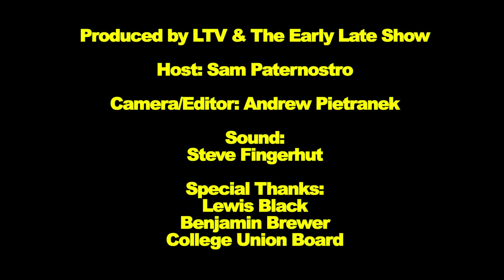Lewis Black Interview (LTV's The Early Late Show 10-3-10)